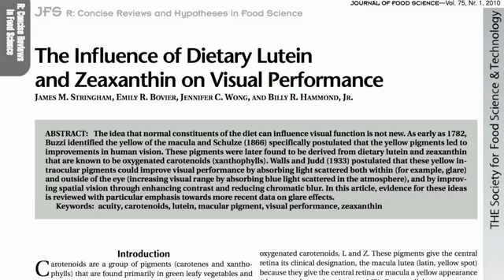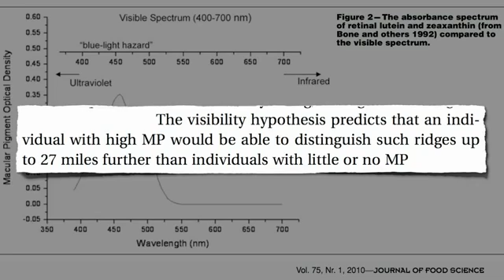Collard Greens & Kale For Eyesight Protection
The risk of glaucoma, the second leading cause of blindness, appears to be dramatically reduced by kale or collard greens consumption, thanks to the phytonutrient pigments lutein and zeaxanthin.